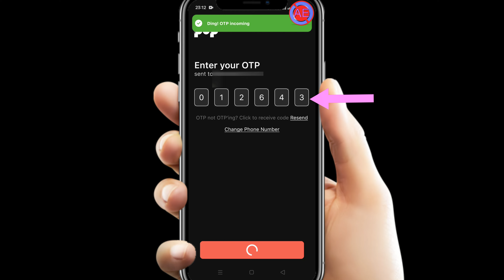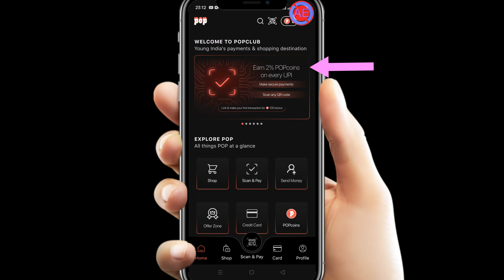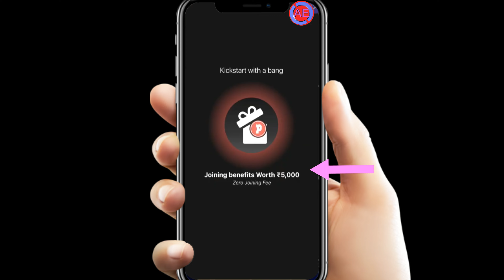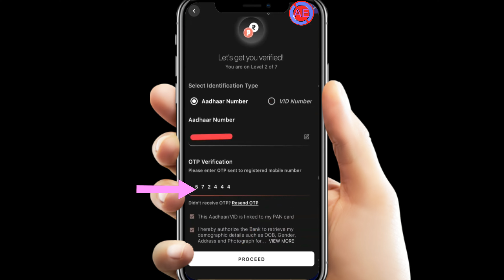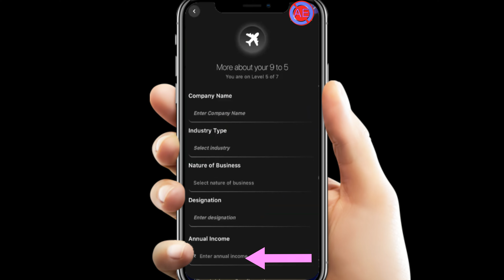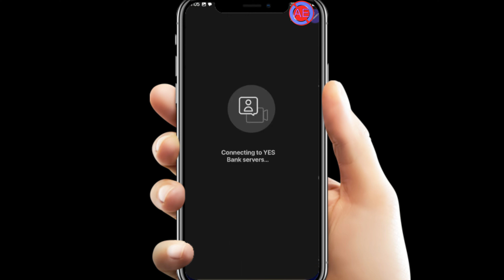pop yes bank rupay credit card apply | yes bank credit card apply online 2024 | POP UPI